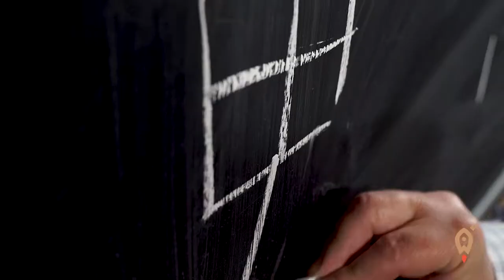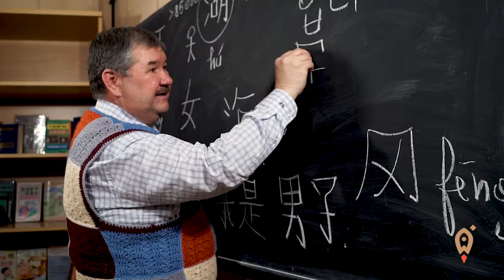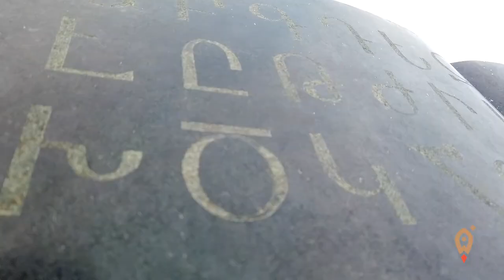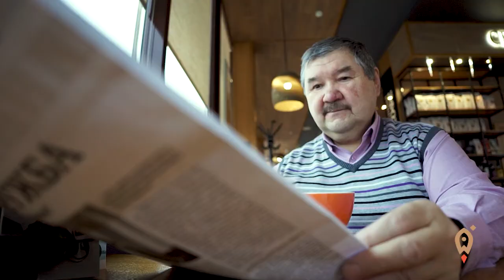Виталий Шелбогашев: из криминала в науку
«У меня был достаточно криминальный бизнес. Все прелести присутствовали: бандитские разборки, стрелки, крыши. Но я начал понимать, что не развиваюсь и не приношу пользу людям. Тогда я поймал себя на мысли, что меня всегда привлекали разные языки».

Владелец языковой школы МИРАИ Виталий Шелбогашев рассказывает, как с помощью бизнеса создать условия для личного роста.